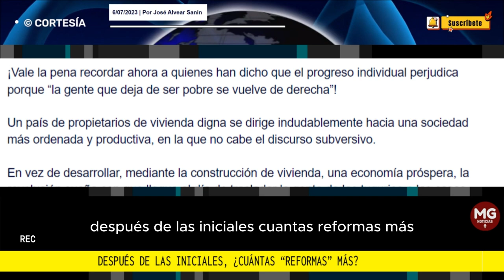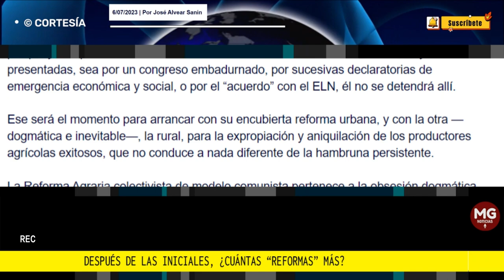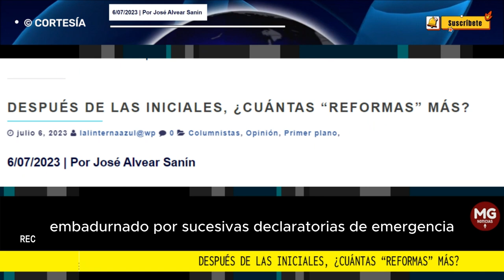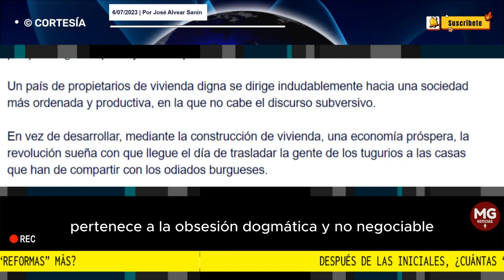DESPUÉS DE LAS INICIALES, ¿CUÁNTAS "REFORMAS" MÁS? 🎙️ Por José Alvear Sanín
No son de extrañar la inacción oficial ni la eliminación de estímulos para la construcción y financiación de viviendas de interés social, porque el acceso a la propiedad es un factor que contribuye a la estabilidad, al bienestar familiar, al crecimiento de la economía nacional y a la masiva generación de empleo.